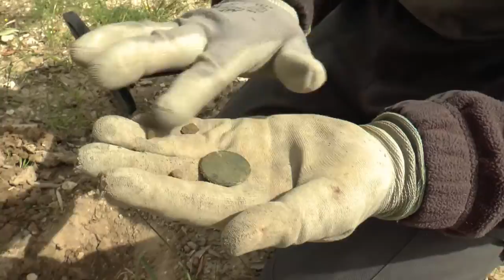Sortie Détection avec le détecteur de métaux XP DEUS - Ep.1 03 avril 2014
Petite sortie avec le détecteur de métaux Deus XP en V3.2 pour tester quelques réglages dans une oliveraie.